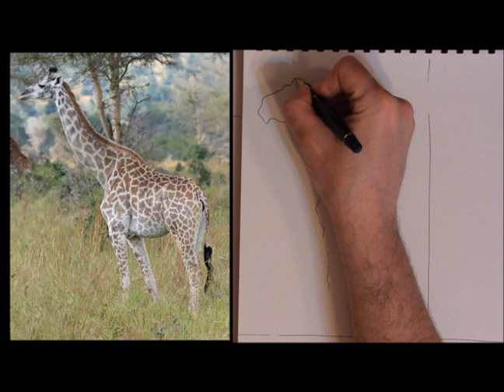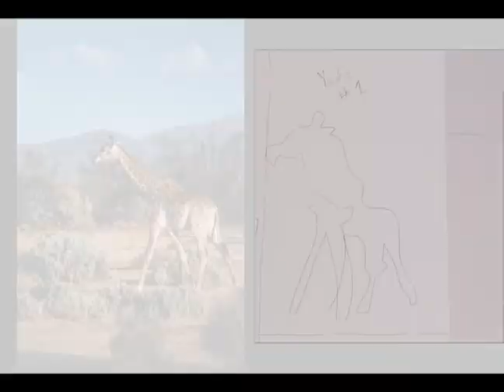Blind Contour - Giraffes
When you make a Blind Contour Drawing, you only look at the image or object you are using as a reference.

Don't look at your drawing!

No peeking :-)